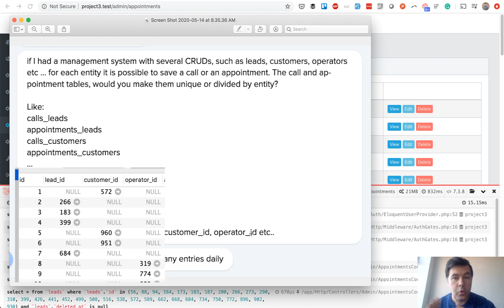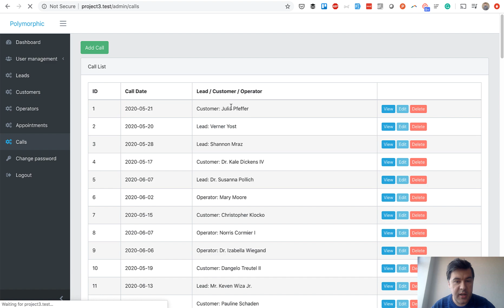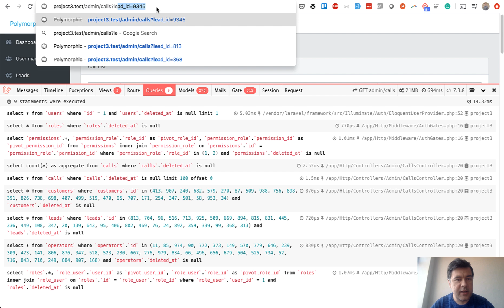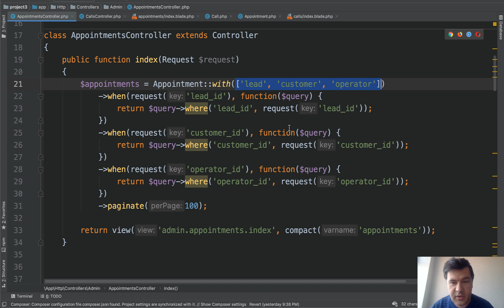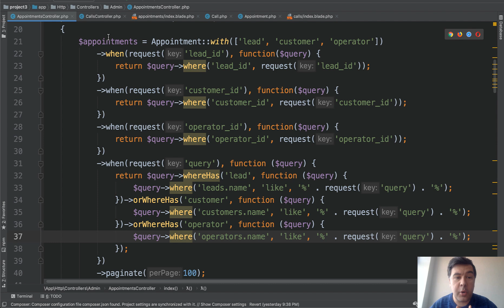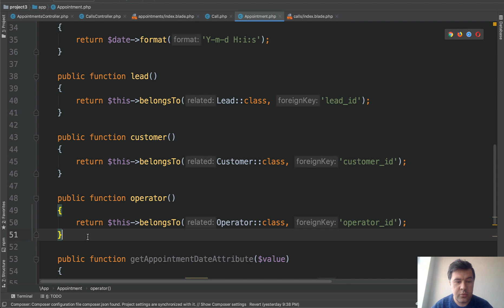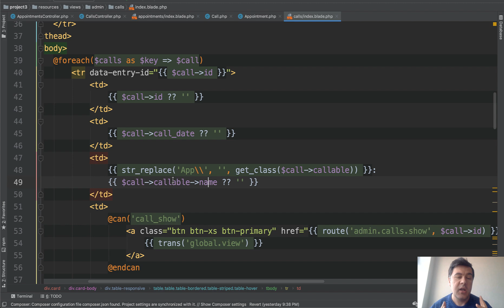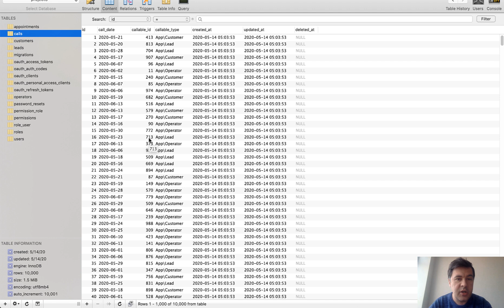Laravel: BelongsTo vs Polymorphic? Let's Test!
I get a lot of questions about database structure, and in this video I will practically test two different DB structures and we will try to see which is better: belongsTo with three columns, or polymorphic relations?

[00:50] Which DB structure to choose?
[02:51] Which DB table is bigger in size?
[03:44] List of entries: which is faster?
[05:45] Querying by ID: which is faster or more convenient?
[08:00] Querying by name of the relationship
[10:24] Adding another field: where Polymorphic "shines"
[12:06] Polymorphic is not actually a relationship